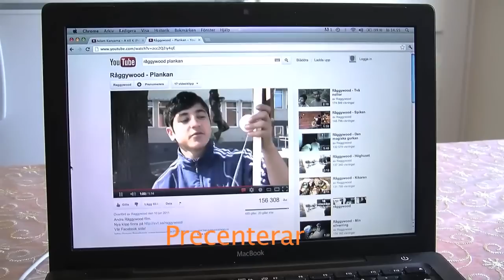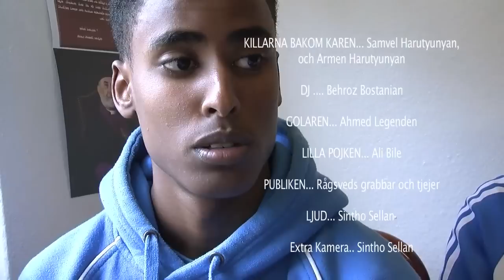Råggybattle - Karen Vs Adam Kanyama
Battlen är inte på riktigt! men ha kul ändå :)